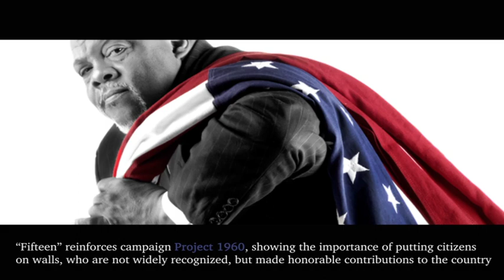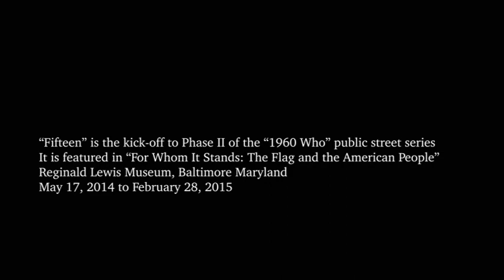Project 1960: A Tribute to Grace Wisher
"For Whom It Stands" exhibition is inspired by Grace Wisher, the 13-year old African American girl who contributed to the creation of the Star-Spangled Banner as an indentured servant in Mary Pickersgill's household. Bright created "Fifteen" for the exhibition during her artist-in-residence at the Reginald Lewis Museum, Baltimore Maryland. The installation pays tribute to Grace Wisher and reinforces campaign Project 1960, showing the importance of putting citizens on walls who are not widely recognized, but made honorable contributions to the country ". The exhibition is on view May 17, 2014 through February 28, 2015.